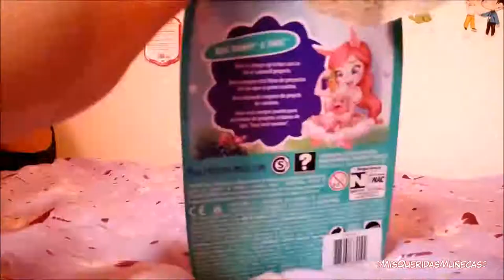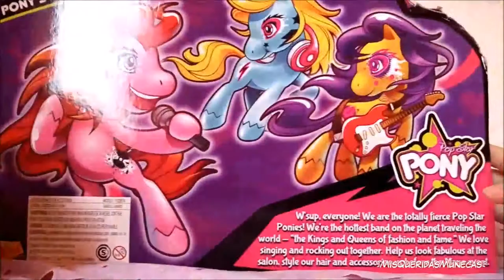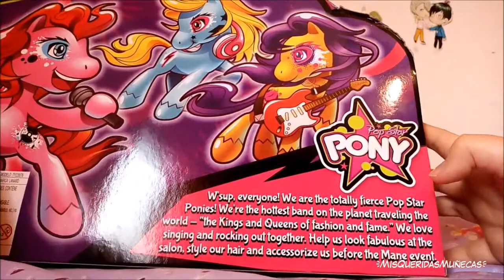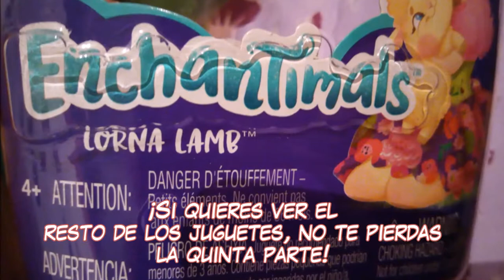🌸🌼 [UNBOXING] Juguetes de Carrefour #4 (Enchantimals, Peluches y Muñecas, Mordillo, Ponys) 🌼🌸